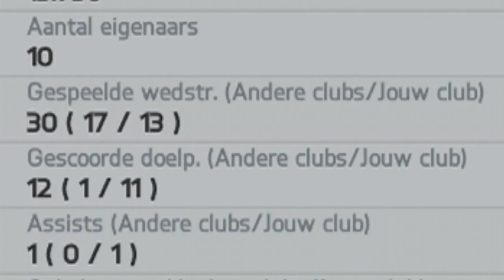FIFA 14 | IF KWAKMAN & IF PIAZON REVIEW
Bedankt voor het kijken naar 'FIFA 14 | IF KWAKMAN & IF PIAZON REVIEW', een like zou absoluut AWESOME zijn:)

Op dit kanaal, Fifalosophy, vind je wekelijks meerdere FIFA 14 video's. Van tutorials, handeltips en montages tot random facecam video's, zolang het maar met FIFA te maken heeft! En vanzelfsprekend, in HD kwaliteit (1080, 720), opgenomen met een HD PVR of Elgato Game Capture.

In de toekomst zullen er meer vlogs komen, maar je kunt voor nu bovenal genieten van FIFA 14 shit!

Voor vragen of puur uit interesse kun je altijd bij mijn Twitter terecht